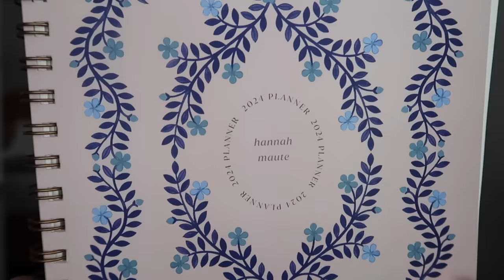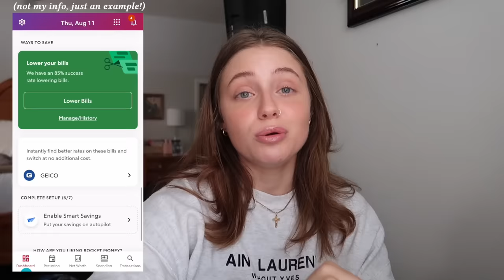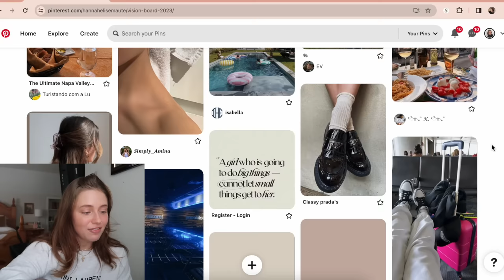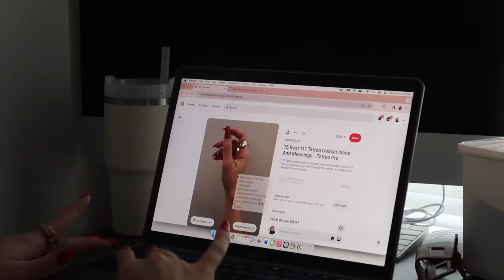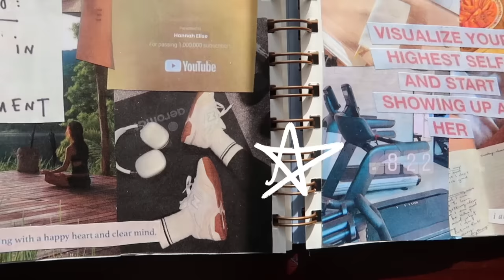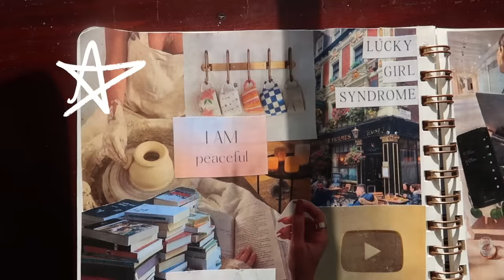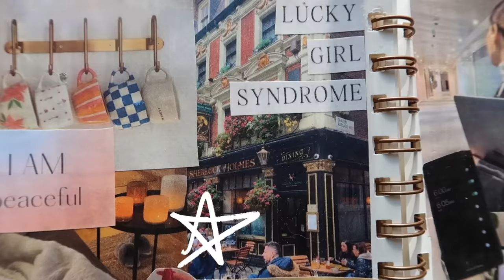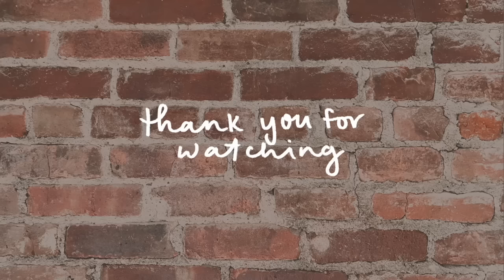2024 PLANNING SESSION | new planner, making a vision board, 2024 goals & more ツ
PREP AND PLAN WITH ME FOR 2024! part 1 of my 2024reset - part 2 coming when I'm back ;)

Timestamps:
00:00 - welcome to my new year's planning session!
01:20 - new planner :)
03:24 - exciting upcoming plans!!
04:36 - financial review/reset
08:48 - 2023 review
14:13 - my word for 2024
15:49 - vision board making
18:25 - my 2024 goals & actionable steps
30:48 - comment your goals below ♡

☞ FAQs:
What camera do you use? Main: Canon EOS R50, Travel: Canon G7X Mark II

This video is about 2024 planning, 2024 resolutions, New Year’s resolutions, 2024 reset, plan with me, set up my new planner, 2024 planner, papier, papier planner, planner set up, 2024 vision board, vision board, vision board making, 2024 goals